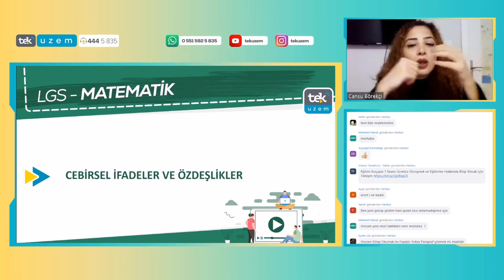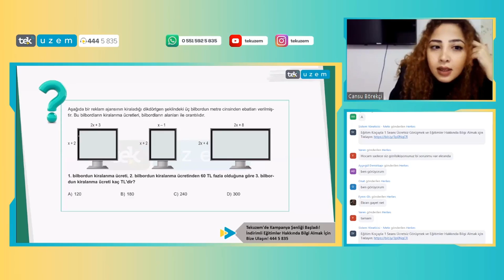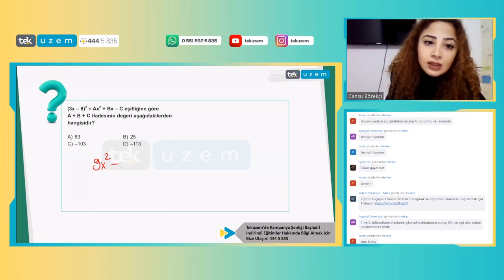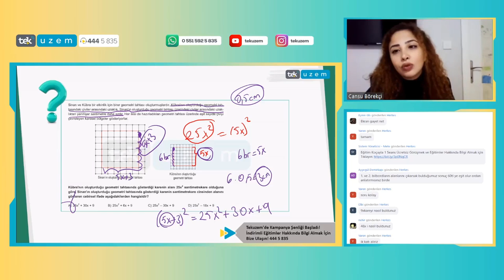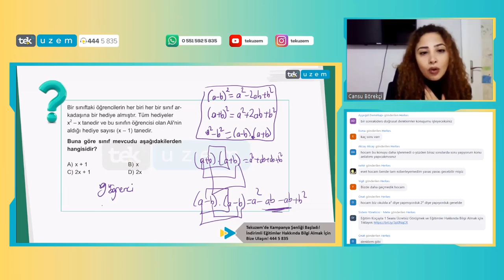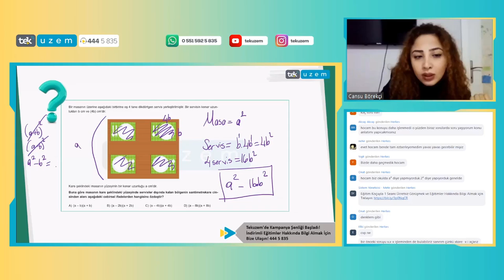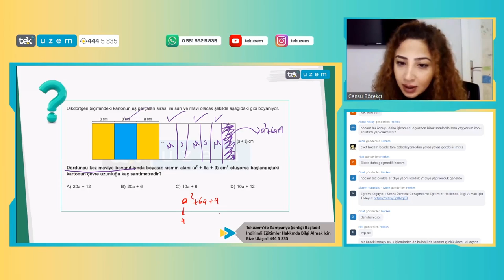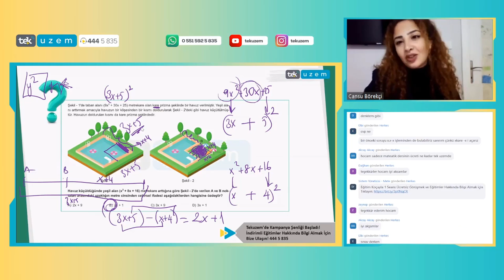LGS Matematikte Çoğu Öğrencinin Çözemediği Cebirsel İfadeleri Anlatıyoruz!